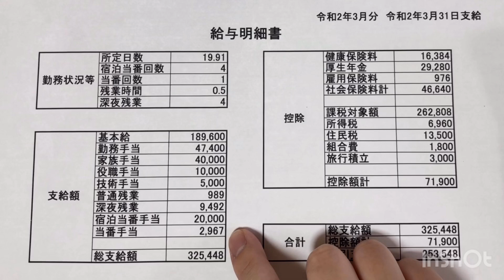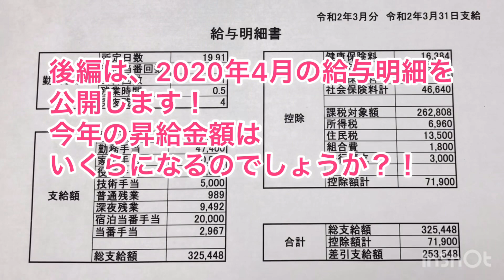【給料明細公開 前編】30代会社員 4人家族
今回は私の主人の給与明細を公開します。
主人は30代会社員で4人家族の大黒柱です。

毎年4月に昇給しますが、今回は2020年3月の昇給前の給与明細です。
4月の昇給後の給与明細は次回の動画で紹介したいと思います。

素朴な疑問‥‥給与？給料？どっちが正解なのでしょう😅？